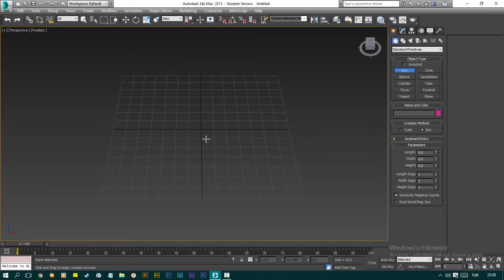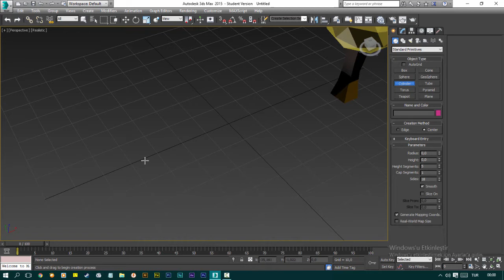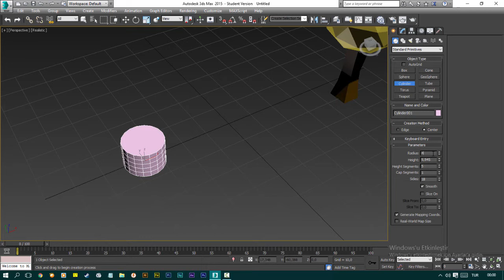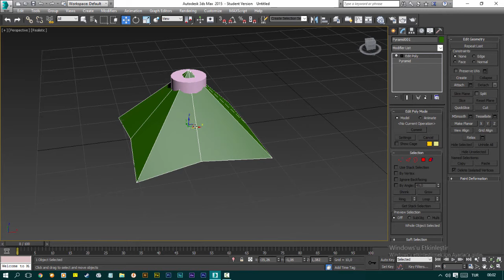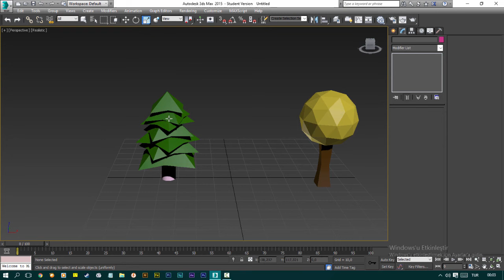Low Poly Tree Modeling | 3DS Max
3dsmax Low Poly Tree Modeling

Sphere Tree: 0:00
Pine Tree: 2:00